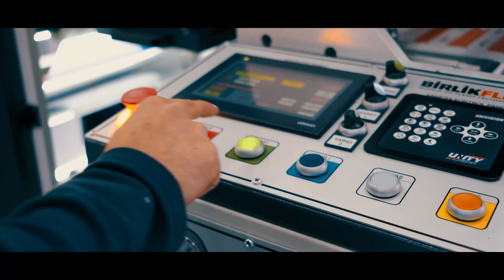RÜZGAR-5 Color 50 cm Tower Type Flexo Printing Machine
Our machine, which is mostly used in the wet wipes and stick sugar sector, is a machine with high quality printing and speed.